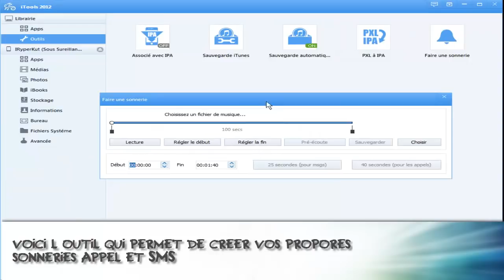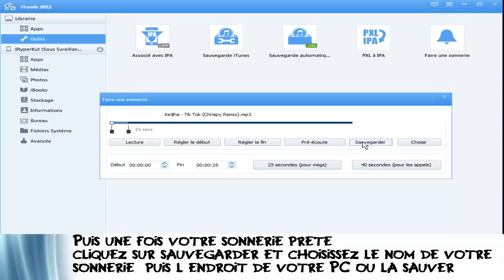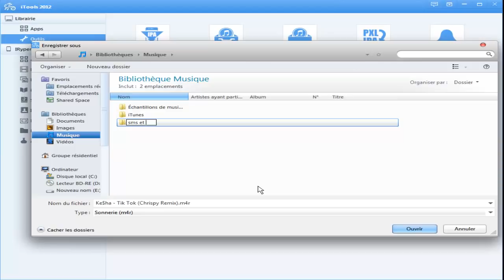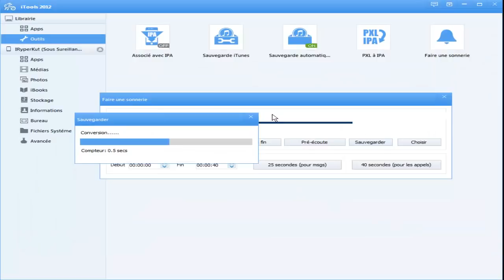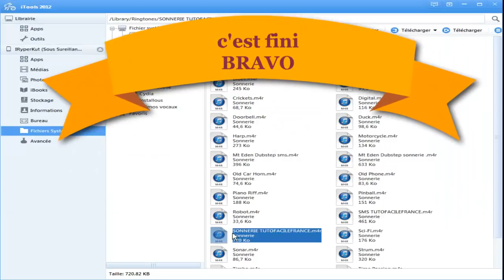▲ Tuto Créer sonnerie Appel / SMS iPhone Gratuitement avec ou Sans Jailbreak et les installer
Edit : APPAREIL NON JAILBREAK
pour mettre les sonneries dans votre appareil une fois celle-ci faites , passez par l'onglet "MEDIA" puis sélectionnez "Sonnerie" dans la colonne bleu sur la droite
puis cliquez sur le premier rond bleu en haut pour importer vos sonneries
( Testé sur 3gs Non Jailbreak )

Pour télécharger des musiques en mp3 gratuitement suivez mon tuto "Téléchargement"

Préférez utiliser itools à la place de itune mais laissez itune installé
si vous avez des questions n'hésitez pas pas à me l'ai poser

Retrouver TutoFacileFrance aussi sur Facebook et Twitter